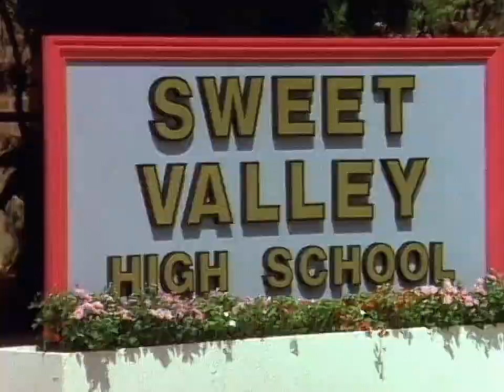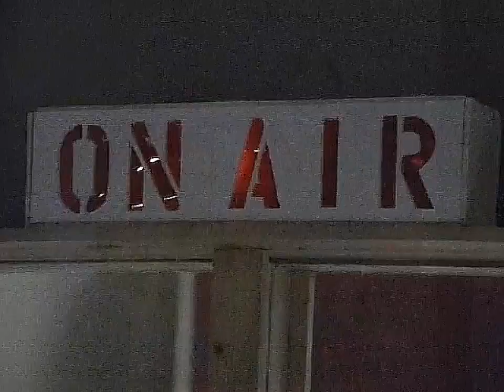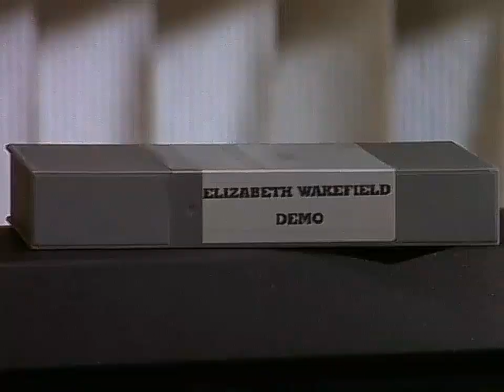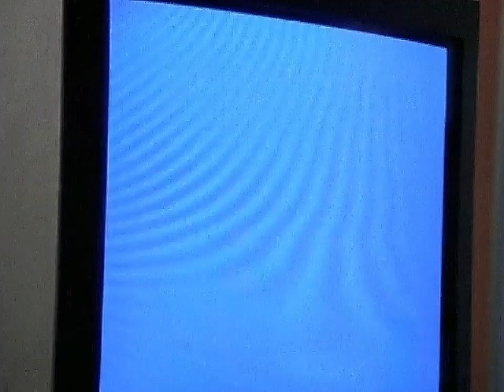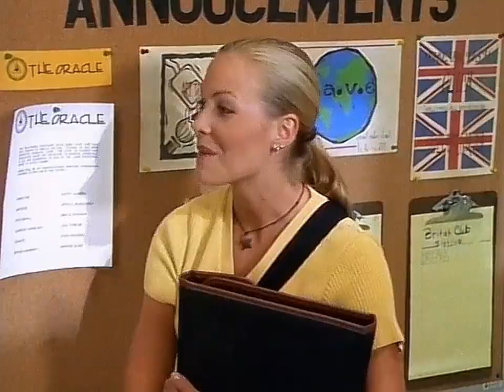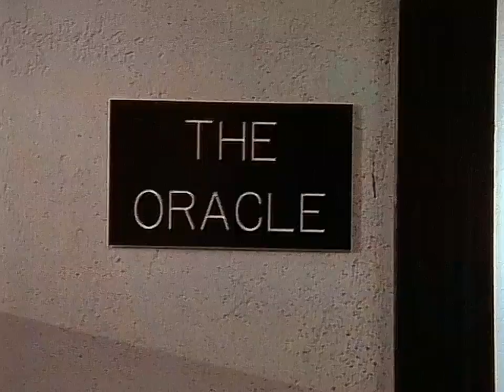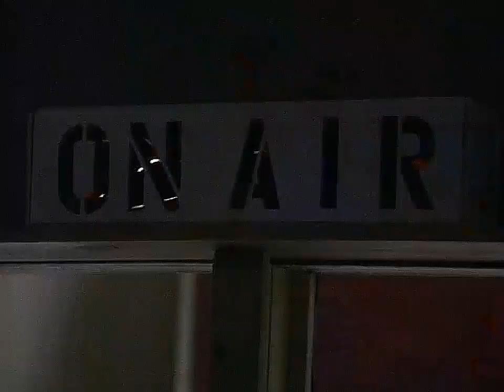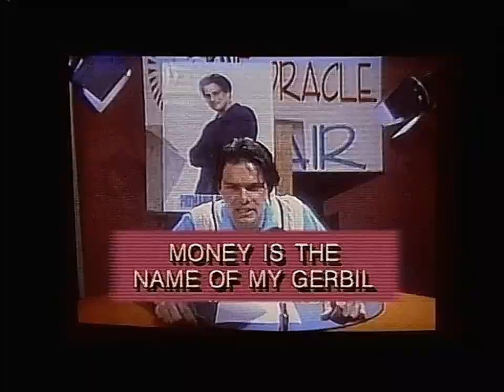SVH Season 1 Episode 1 Dangerous Love 720p